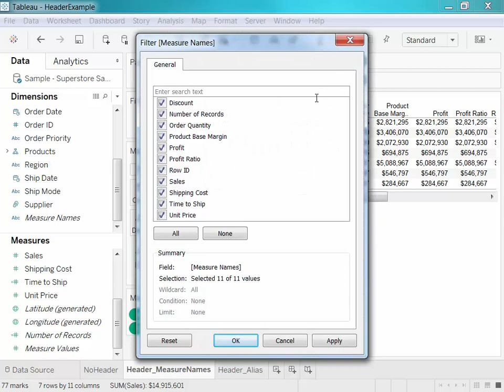How to display a header for fields used only as Text or Label in Tableau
In this silent video, you'll learn how to  display the header for a field that is being used only on the Text or Label card.

Read the full article here: Displaying a Header for Fields Used Only as Text or Label

Option 1
1. Drag Measure Names from Dimensions to Columns.
2. Drag Measure Values from Measures to Detail.
3. Right-click Measure Names on Columns and then select Filter.
4. Click None and then select the fields whose headers you want to display.
5. Click OK.

Option 2
1. Drag Measure Names from Dimensions to Columns.
2. Right-click the header of the column that needs a title. It will likely say No Measure Name.
3. Select Edit Alias.
4. Type the new title and then click OK.

Option 3 (For only one measure)
1. Click Analysis and then Create a new calculated field...
2. Name the calculated field "Title" and in the formula, add the name of the column that you wish to use in quotes. For example:
    "Sales"
3. Drag the newly created field "Title" to Columns.
4. Right-click on the text "Title" and select Hide field labels for columns.